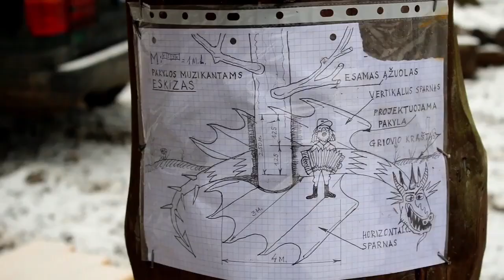Skulptūra „Siaurukui“ - Skulptūrą sukūrė Žilvinas Pranas Smalskas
2021 - Anykščiai.